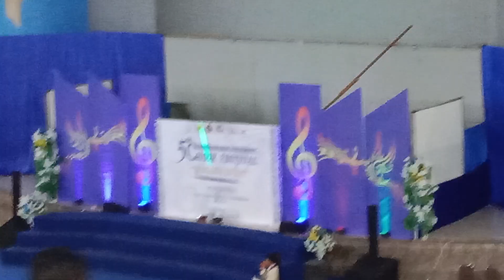IMMANUEL CHOIR Mengikuti Lomba Paduan Suara Choir Festival Di Auditorium Uncen Abe Padang Bulan